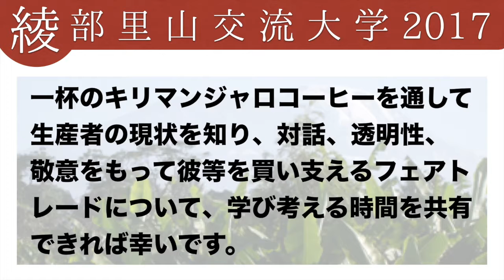里山ねっとTVCM〜フェアトレード講座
2017年7月9日(日)開催予定

綾部里山交流大学の7月のイベント情報です。

綾部市里山交流研修センターでは森もりホールを会場に
京都大学の辻村英之准教授をお迎えして
「一杯のコーヒーから考えるフェアトレード入門講座」
を開催いたします。
当日は講座と併せてルカニ村産キリマンジャロコーヒーと
綾部のお茶菓子をご用意してお待ちしております。

里山ねっと・あやべ事務局

NPO法人 里山ねっと・あやべ
〒623−0235京都府綾部市鍛治屋町茅倉９番地